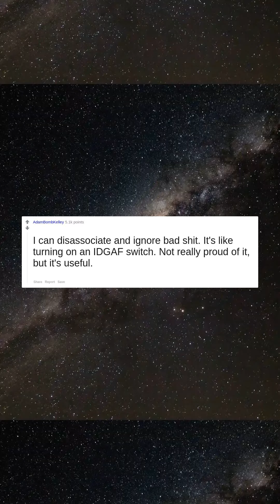What’s your toxic trait that you’re proud of?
I can disassociate and ignore bad shit. It's like turning on an IDGAF switch. Not really proud of it, but it's useful.
I can make up my mind that I don't care about someone anymore and immediately just *stop caring*. No build up, no debate, no worrying about if I made the right call.  Kind of scary, because sometimes I start to contemplate doing it with *everyone* and well, I know that's not a good idea.
Live fast eat trash
I get mad when people make things too complicated for no reason, meaning, I have a trigger that goes off when shit doesn't make sense. It's helped me a lot in my career since I am in IT and can smell BS from a mile away. Note: I don't actually act on my anger (anymore) it's just my spidey sense nowadays.